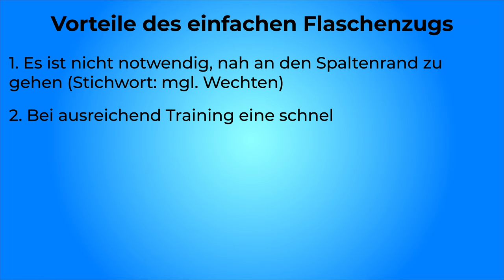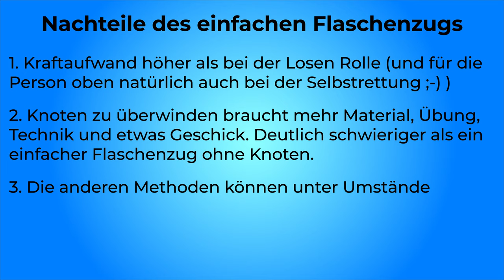DER FLASCHENZUG - Nix für Flaschen! | Hochtouren Grundlagenkurs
Der Flaschenzug ist eine der Methoden, die den Partner schnell und einfach aus der Spalte bringen. Schauen wir uns an, wie der eigentlich geht.

🔧 Meine Ausrüstung 🔧

Schuhe

Rucksäcke

Technisches